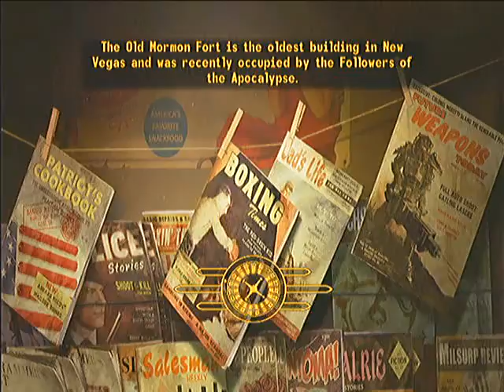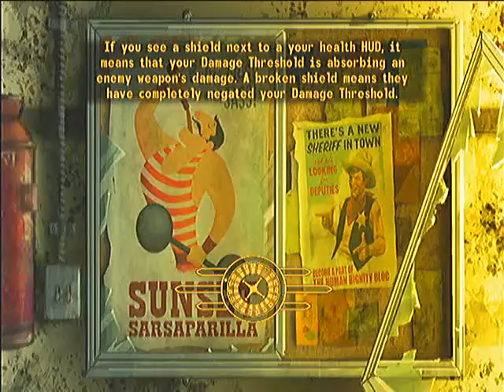Fallout New Vegas part 3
That's scream tho